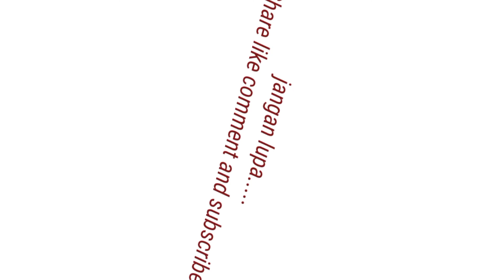jala ikan tengah malam